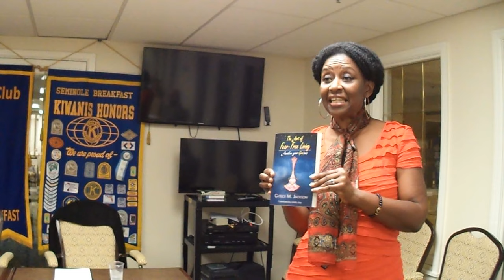How to Overcome Fear in a Fear-Filled World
In this presentation to a Kiwanis Breakfast Club Lorna discusses what it takes to live empowered in a world filled with drama.